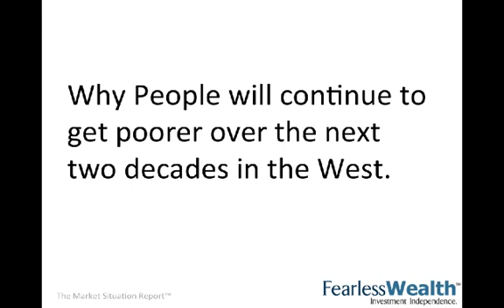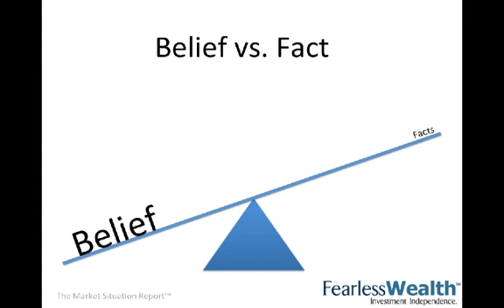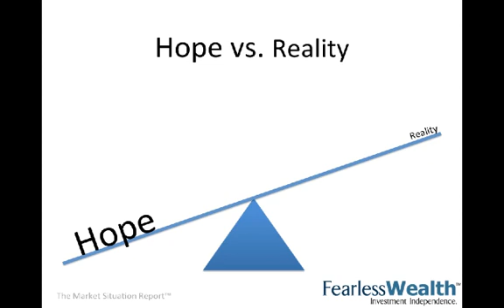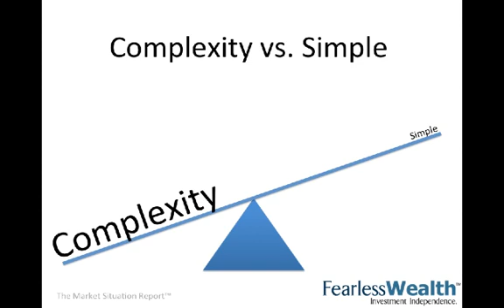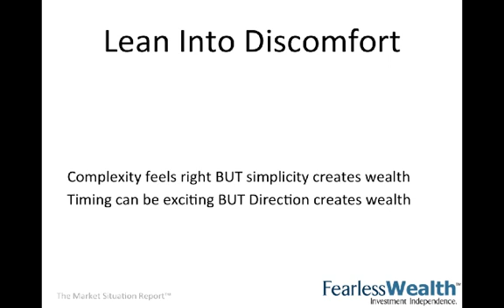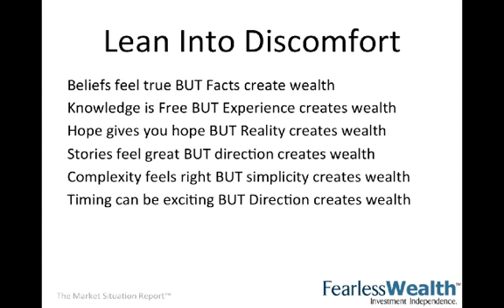Quantitative Easing 4 0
Chairman Ben Bernanke's quantitative easy announcement on 12.12.12 and why people will continue to get poorer over the next two decades. The opinions expressed on this YouTube channel are for general informational purposes only and are not intended to provide specific advice or recommendations for any individual or on any specific security. It is only intended to provide education about the world of investing and markets. To determine which investments may be appropriate for you, consult your financial advisor prior to investing. Any past performance discussed during this program is no guarantee of future results.